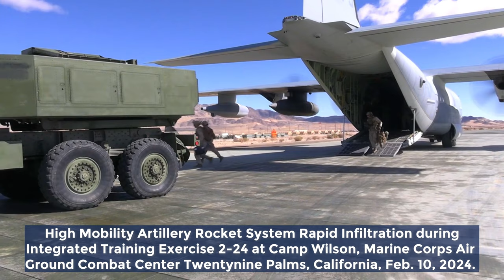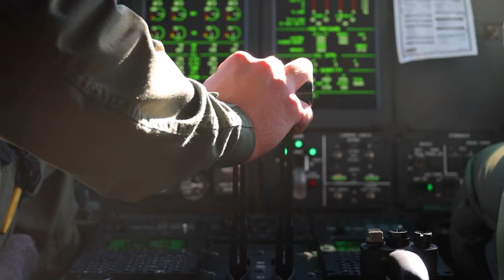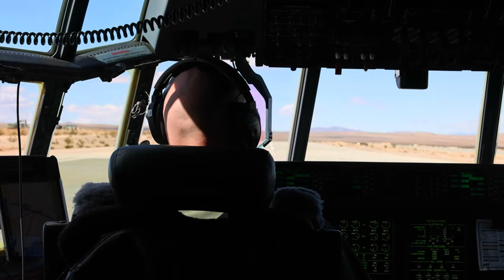Rapid Infiltration with HIMARS: Integrated Training Exercise 2-24 at Camp Wilson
U.S. Marines with Marine Aerial Refueler Transport Squadron (VMGR) 352, Marine Aircraft Group 11, 3rd Marine Aircraft Wing and 1st Battalion, 11th Marines, 1st Marine Division, conduct a High Mobility Artillery Rocket System Rapid Infiltration during Integrated Training Exercise 2-24 at Camp Wilson, Marine Corps Air Ground Combat Center Twentynine Palms, California, Feb. 10, 2024.

ITX 2-24 B-Roll: VMGR-352 and 1-11T Conducts HIRAIN
MARINE CORPS AIR GROUND COMBAT CENTER TWENTYNINE PALMS, CA, UNITED STATES
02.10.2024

 The HIRAIN exercise demonstrates 3rd Marine Aircraft Wing’s ability to rapidly deploy HIMARS to meet and deter any threats. ITX is designed to provide large forces the opportunity to command and control their Marines through a live-fire program incorporating every element of the Marine Air-Ground Task Force. (U.S. Marine Corps video by Lance Cpl. Nicholas Johnson)

Film Credits: Video by Lance Cpl. Nicholas Johnson
3rd Marine Aircraft Wing